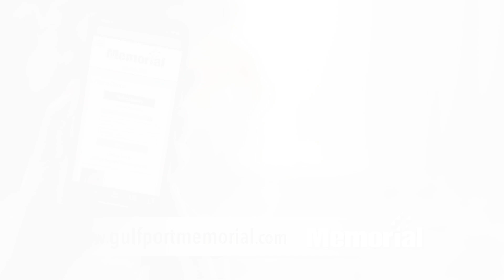Patients Ask Me - Why would I need to be awake for brain surgery?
Miguel Melgar, MD, PhD, Memorial Neurosurgeon, discusses the benefit of being awake for brain surgery.